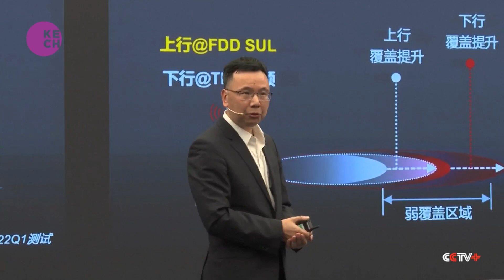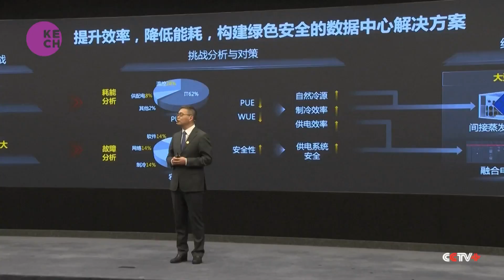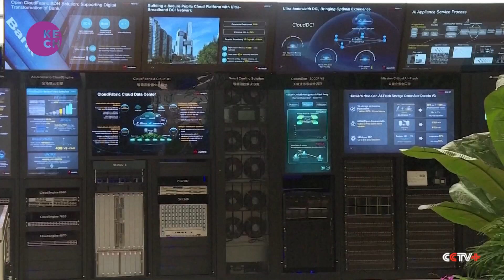Chinese tech giant Huawei to launch 5.5G network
Together with industrial partners, China's telecom giant Huawei is looking to launch a 5.5G network which is expected to support advanced applications with enhanced mobility and high reliability. The commercial launch of 5.5G is estimated to come around 2025. But to make it a reality, it's still a long way for all industry players to define technology standards and meet the demands of industrial applications.